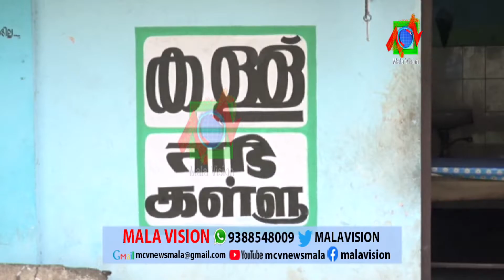സംസ്ഥാനത്ത് കള്ളുഷാപ്പുകള്‍ ഇന്നു തുറന്നു